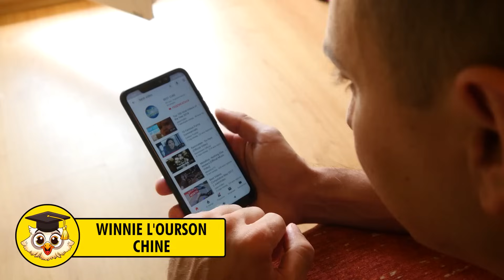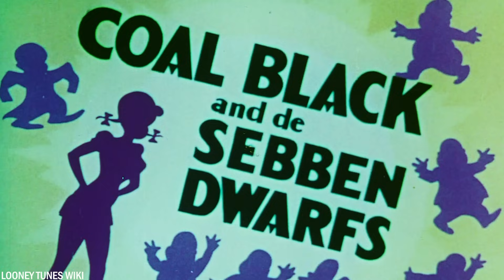10 Épisodes de Dessins Animés Interdits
Nous avons tous vu un épisode de dessin animé. La plupart des dessins animés sont censés être adaptés aux enfants, mais parfois certains gouvernements pensent le contraire. Vous serez peut-être surpris d'apprendre que certains de vos dessins animés préférés ont eu un épisode qui a dû être interdit. Aujourd'hui, nous allons vous montrer 10 d'entre eux.